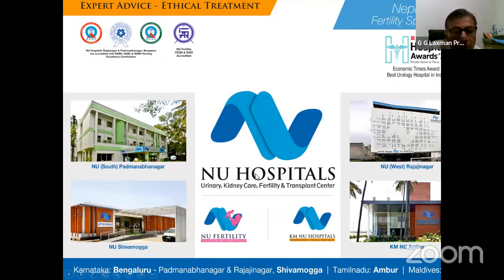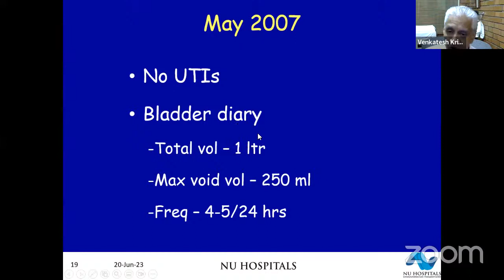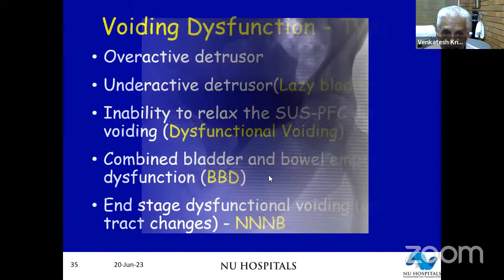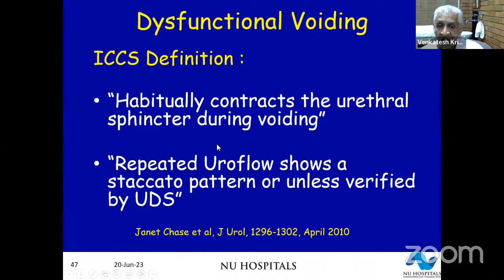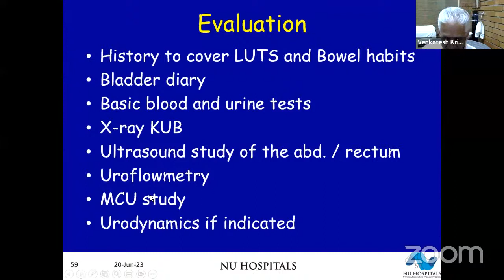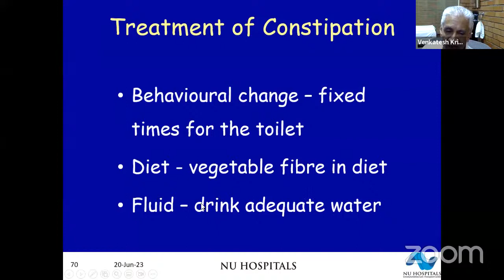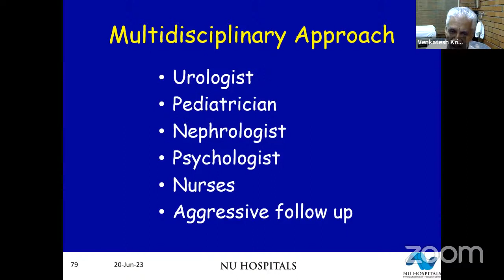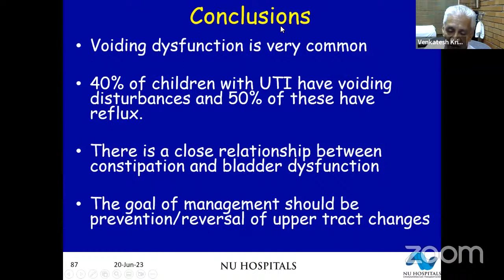ISU Smart Learning Program | 20th June 2023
Dysfunctional Voiding